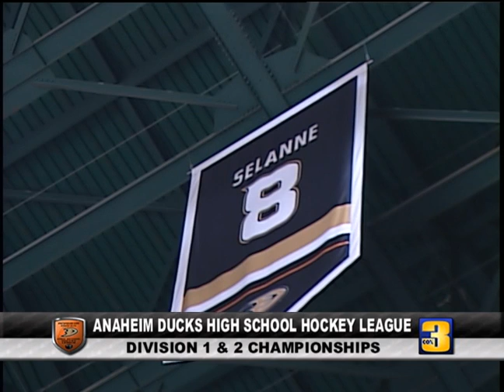Cox3 Post Game Show - High School Hockey Championships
ADHSHL Championship games from 3/9/15